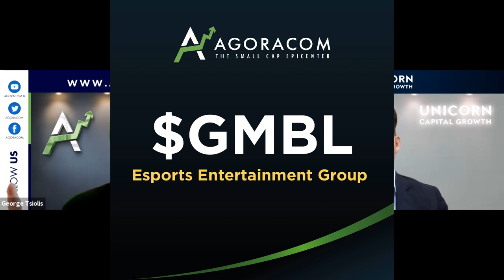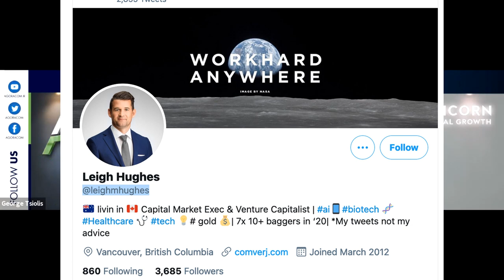Beyond The Expert With VC Leigh Hughes Discusses Small Cap Esports: $GMBL; $FANS/$FUNFF; $TGS; $ITM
AGORACOM followers have given us great feedback on our hit series "Beyond The Press Release" (BTPR) in which we speak with small cap CEO's about important press releases in greater depth and, quite frankly, in layman's terms for investors to truly understand their significance.

Whereas BTPR tells these stories from the side of small cap public companies, Beyond The Expert (BTE) tells these stories from the perspective of experts on these topics - and we couldn't think of anyone better to start off this series than Leigh Hughes.

Leigh is a Venture Capitalist who I've personally watched conduct incredible due diligence and invest into many small cap companies that have generated incredible returns over 12-18 month periods.

Leigh is so good at what he does that many global private equity funds and institutions take his call and often follow him into investments he chooses to make.  Moreover, he serves as an advisor to several small cap companies.

If you ever wanted to truly learn how to become a great small cap investor, it doesn't get much better than this.

On today's episode we discuss the outlook for esports, why it is so explosive and a few small cap esports companies to consider including:

• Esports Entertainment Group (GMBL:NASDAQ)
• FansUnite Entertainment (FANS:CSE / FUNFF:OTCQB)
• TGS Esports (TGS:TSXV)
• and newcomer Intema Solutions (ITM:TSXV) Who recently completed their acquisition of HypeX

Without further adieu, watch this great interview with Leigh Hughes and make sure to provide us with your feedback via comments on Twitter, YouTube or wherever you may be watching or listening.